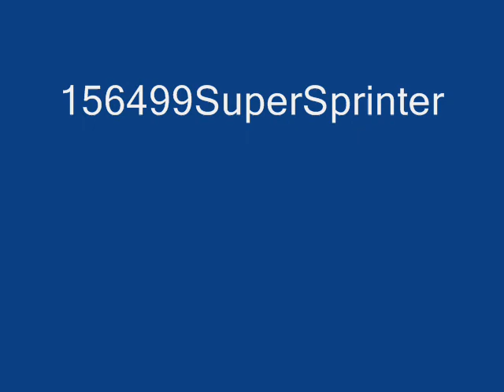An Evening At Bowling 07/09/2009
An evening at Bowling, Includes a couple of class 320/334 expresses and stopping services, 1Y27 1821 Glasgow Queen Street - Oban, Fort William & Mallaig (156456 & 156467) - Youtube has reduced the picture quality